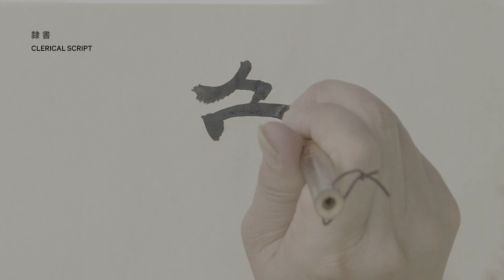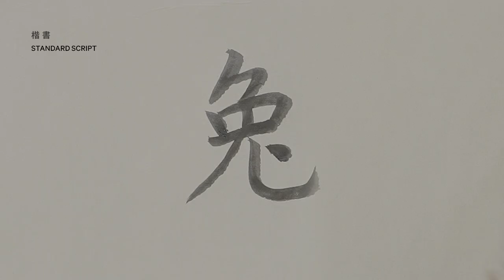Celebrate the Year of the Rabbit with Chinese Calligraphy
Celebrate the Year of the Rabbit, one of the twelve animals of the Chinese zodiac, with a calligraphy video demonstrating four script types, including seal script, clerical script, standard script, and semicursive/cursive script. Using brush and ink, scholar and artist Zheng Wei 鄭威 deftly shows the skills required to form the character for rabbit in four different ways, proceeding from the most ancient—seal script—through the different script types of Chinese calligraphy. Grab your brush and ink and give calligraphy a try to commemorate the Lunar New Year!